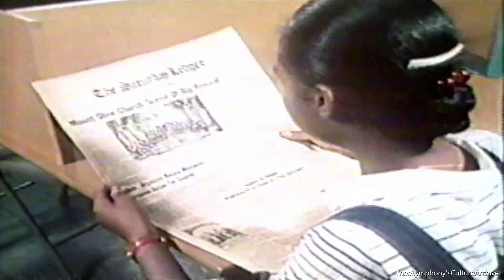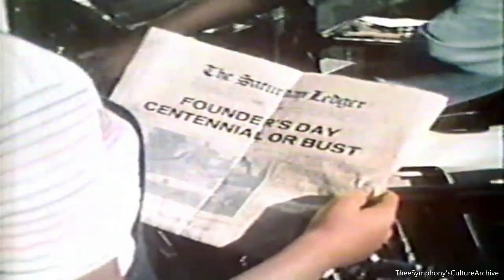Getting To Know Me - Founder's Day_S01 E06 (1980) vhs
Getting To Know Me:
A warm loving tightly knit African-American family which consists of a Father, Mother, Son, Daughter and Grandparents. All growing together in the many trials that come with nature, as well as fun adventures, while spending quality time exploring allotted daily teachings to preserve moral African-American culture. Moral ethics, love, honesty and strengths equip this family with all they need to survive.  Originally aired in 1980

Cast:
Rosanna Carter (Mama Violet)
Jaye Tyrone Stewart (Father)
Caron Tate (Mother)
Kimberly Brooks (Yvonne/daughter)
Malik Tate (Kwame/son)

Theme Song by (The Blackbyrds & Works in Progress Singers)